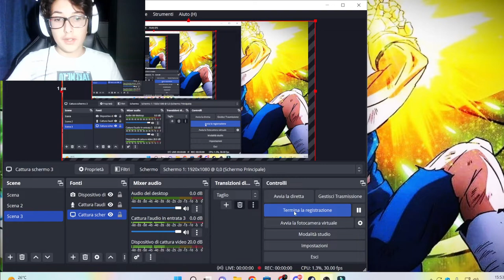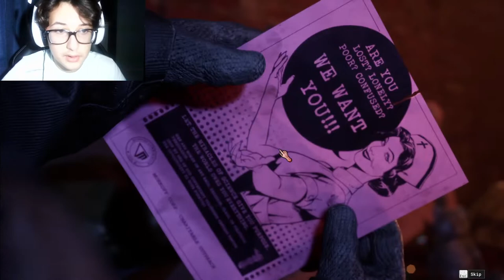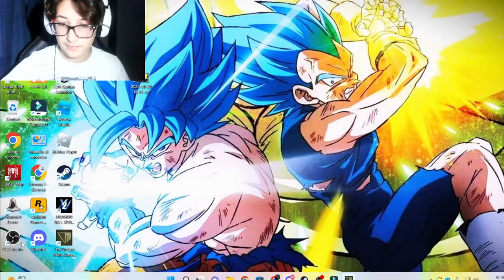Proviamo la beta di OUTLAST TRIALS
grazie alla red barrels e steam sono riuscito a giocare alla demo